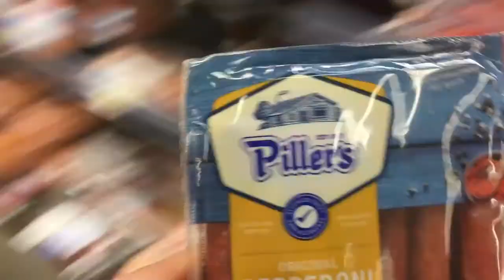Bodybuilding Offseason Groceries!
Find out what I get from there grocery store during my bodybuilding offseason!
PERSONAL TRAINING:
Do you live in Belleville, Ontario or the surrounding area and are looking for personal training? Contact Right Fit (where I work!) and book a FREE consultation today!